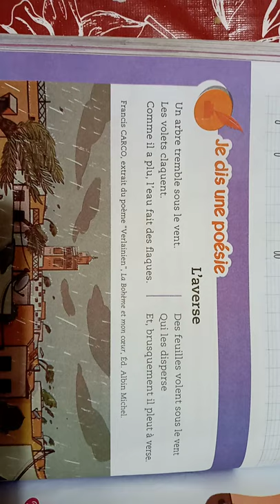Je dis bien une poésie : L'averse